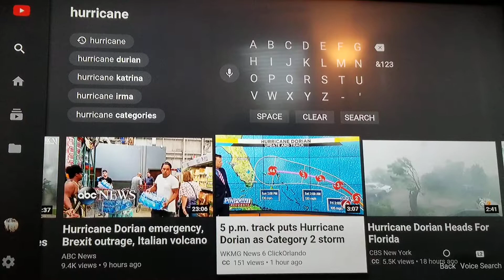Dorian Category 6 or stronger hurricane comeing Florida